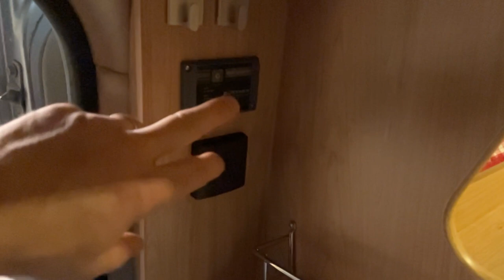MiKa Caravan | 150 AH Lithium | 1500 Watt Wechselrichter | Ladegerät + Ladebooster verbaut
MiKa Caravan
Heininger Str. 24
91550 Dinkelsbühl